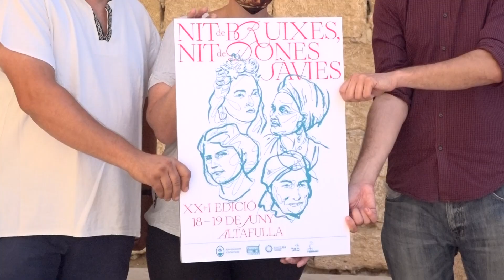Les dones sàvies seran les protagonistes durant la Nit de Bruixes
Es durà a terme un cap de setmana abans de l'habitual, del 18 al 19 de juny, i hi haurà una trentena de paradetes amb noves ubicacions per respectar les mesures sanitàries.